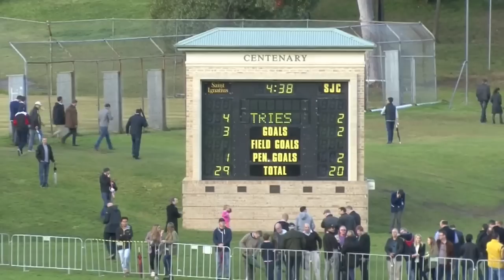Riverview VS Joeys 2014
Riverview VS Joeys